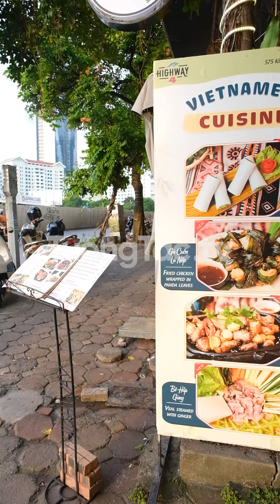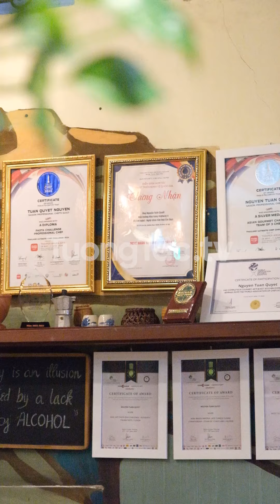Check in Highway4 Kim Mã | 575 Kim Mã, Ba Đình, HN